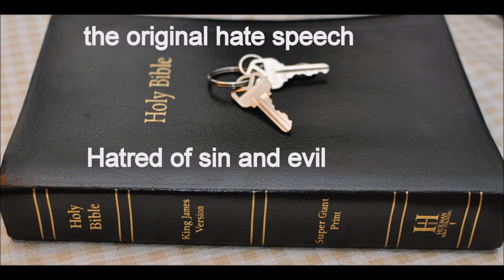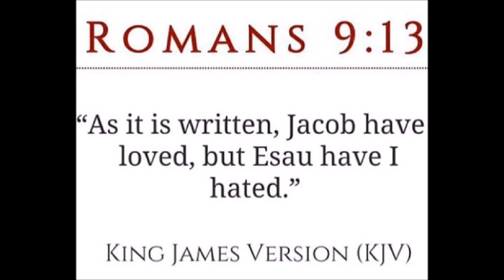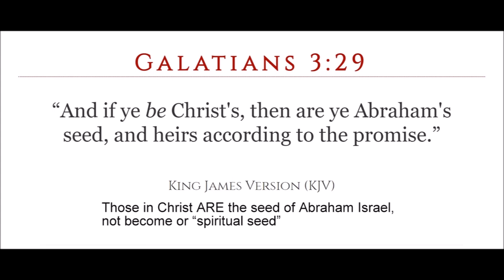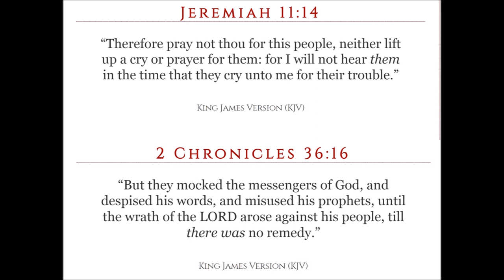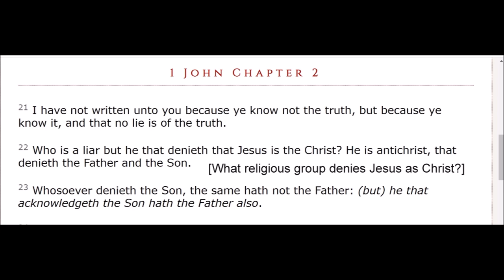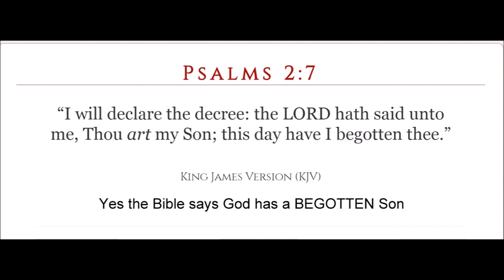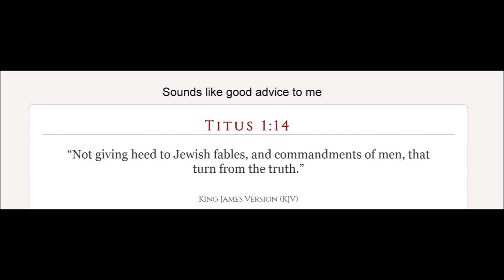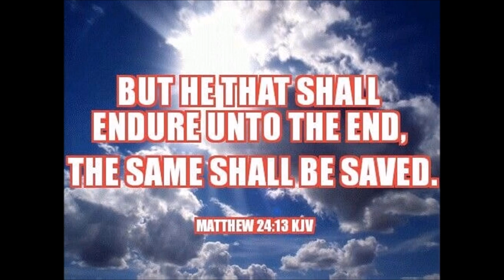Sword Part 3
Isaiah  Chapter 34:  1 Come near, ye nations, to hear; and hearken, ye people: let the earth hear, and all that is therein; the world, and all things that come forth of it.

2 For the indignation of the LORD is upon all nations, and his fury upon all their armies: he hath utterly destroyed them, he hath delivered them to the slaughter.

3 Their slain also shall be cast out, and their stink shall come up out of their carcases, and the mountains shall be melted with their blood.

4 And all the host of heaven shall be dissolved, and the heavens shall be rolled together as a scroll: and all their host shall fall down, as the leaf falleth off from the vine, and as a falling fig from the fig tree.

5 For my sword shall be bathed in heaven: behold, it shall come down upon Idumea, and upon the people of my curse, to judgment.

6 The sword of the LORD is filled with blood, it is made fat with fatness, and with the blood of lambs and goats, with the fat of the kidneys of rams: for the LORD hath a sacrifice in Bozrah, and a great slaughter in the land of Idumea.

7 And the unicorns shall come down with them, and the bullocks with the bulls; and their land shall be soaked with blood, and their dust made fat with fatness.

8 For it is the day of the LORD'S vengeance, and the year of recompences for the controversy of Zion.

9 And the streams thereof shall be turned into pitch, and the dust thereof into brimstone, and the land thereof shall become burning pitch.

10 It shall not be quenched night nor day; the smoke thereof shall go up for ever: from generation to generation it shall lie waste; none shall pass through it for ever and ever.

11 But the cormorant and the bittern shall possess it; the owl also and the raven shall dwell in it: and he shall stretch out upon it the line of confusion, and the stones of emptiness.

12 They shall call the nobles thereof to the kingdom, but none shall be there, and all her princes shall be nothing.

13 And thorns shall come up in her palaces, nettles and brambles in the fortresses thereof: and it shall be an habitation of dragons, and a court for owls.

14 The wild beasts of the desert shall also meet with the wild beasts of the island, and the satyr shall cry to his fellow; the screech owl also shall rest there, and find for herself a place of rest.

15 There shall the great owl make her nest, and lay, and hatch, and gather under her shadow: there shall the vultures also be gathered, every one with her mate.

16 Seek ye out of the book of the LORD, and read: no one of these shall fail, none shall want her mate: for my mouth it hath commanded, and his spirit it hath gathered them.

17 And he hath cast the lot for them, and his hand hath divided it unto them by line: they shall possess it for ever, from generation to generation shall they dwell therein.